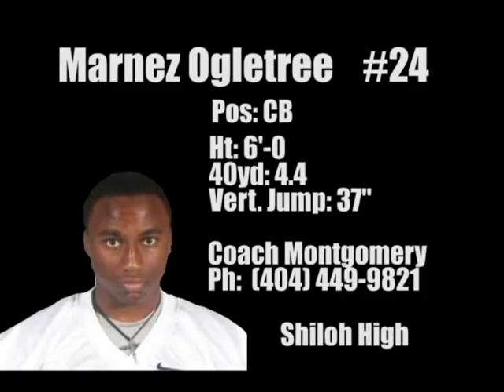Marnez Ogletree 2011 Highlights